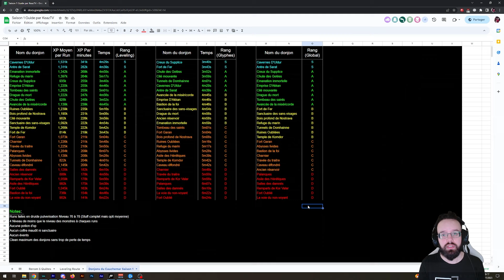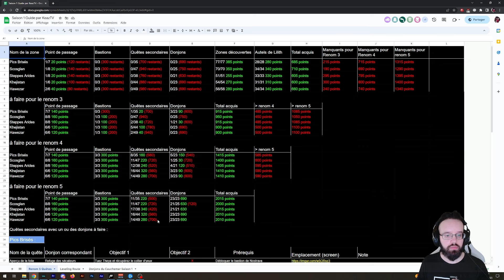TIER LISTE DES NOUVEAUX DONJONS DU CAUCHEMAR POUR LA SAISON 1 DE DIABLO 4 !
Présentation de la tier liste de tout les donjons du cauchemar pour le lancement de la saison 1 de Diablo 4 !